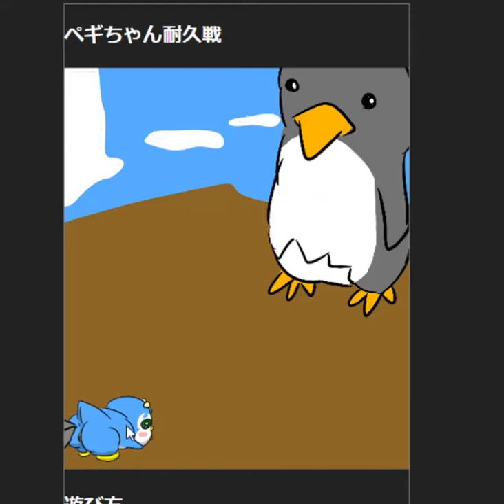ペギちゃんを成ペンギンさんから助けるゲーム【The game skua eats chick penguin "pegi-chan"】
たいへん！ペギちゃんが成ペンギンさんにつかまっちゃったよ。
カモメさんをうごかして，ペギちゃんをたすけてあげましょう。

JavaScriptにて開発中の作品です。